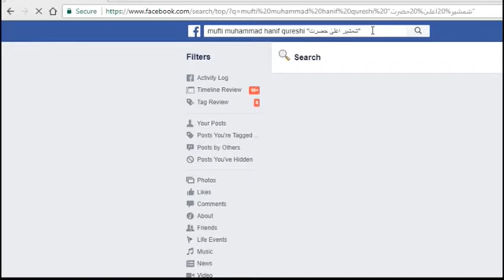HAZRAT UMAR BY MUFTI ALLAMA HANIF QURESHI SAHAB